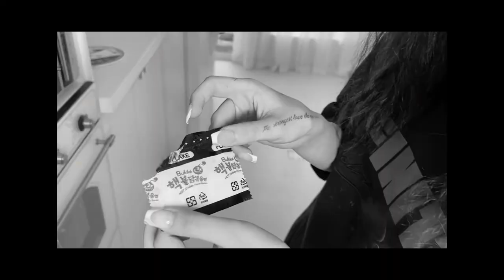تند ترین نودل جهان رو با مهگل تست کردیم🥵نودل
مهگل ادعا میکرد میتونه تند ترین سس ها و غذا هارو توی دنیا بخوره ولی نودل ۳x نخورده بود تاحالا
امیدوارم از این ویدیو خوشتون بیاد😍
چنل مارو ساب بزنید حتما لایک و کامنت هم فراموشتون نشه🤩🤩🤩
چنل مهگل: @mahgol9652